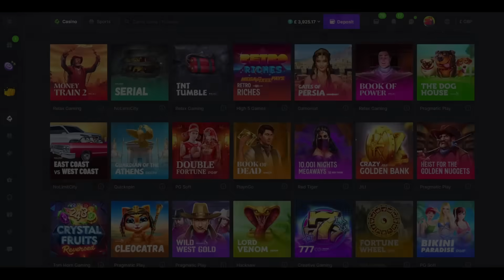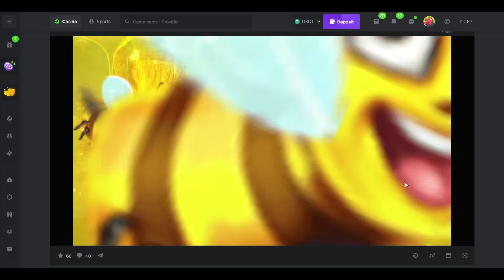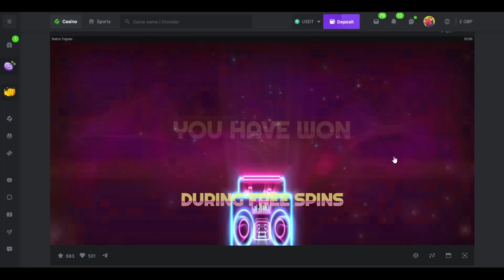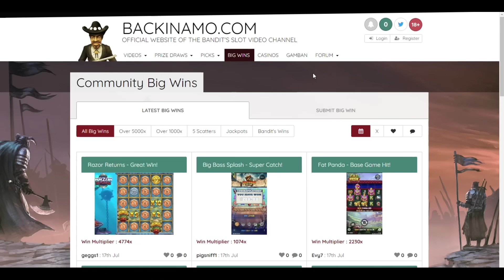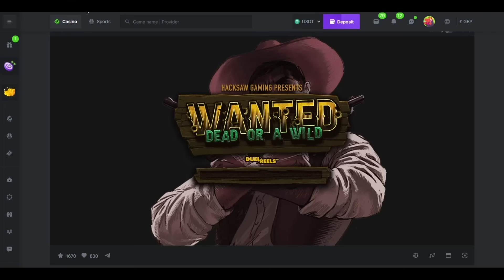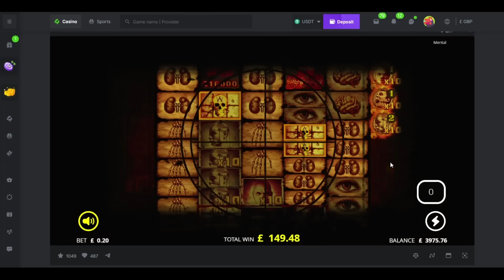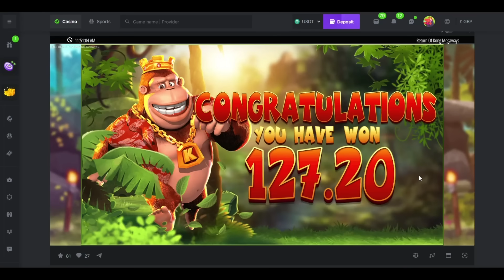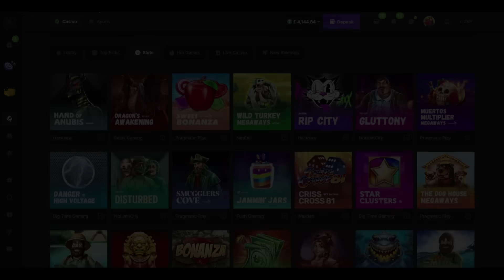Online Slot Bonuses with The Bandit!